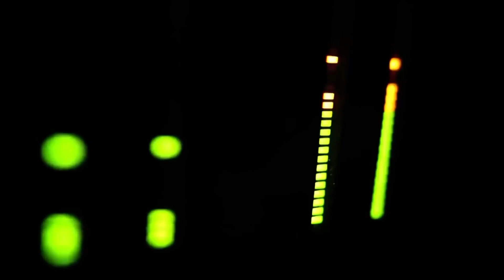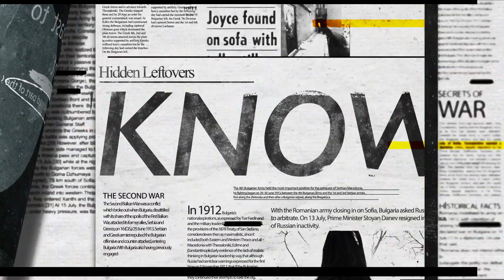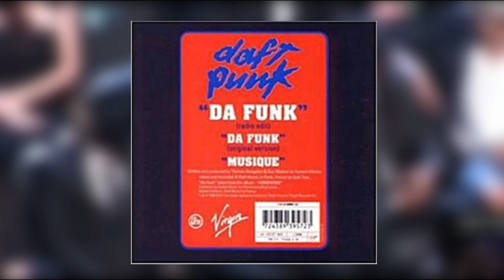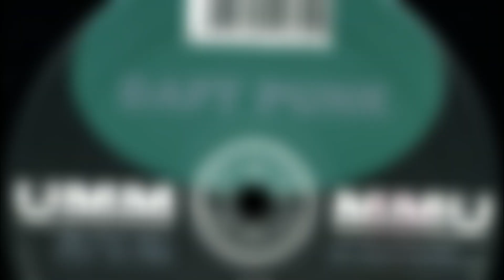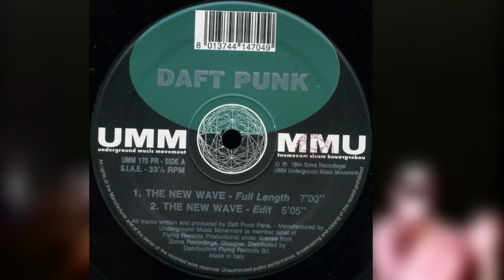QUI SONT RÉELLEMENT LES DAFT PUNK, L'HISTOIRE D'UN DUO ROBOTIQUE !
Les daft punk, de leurs vrais noms, Thomas Bangalter et Guy manuel de homen Christo sont deux jeunes hommes qui vont connaitre un sucée incroyable !. Aujourd’hui casquées, les daft punk sont un des groupes d'artistes les plus mystérieux et les plus emblématiques !
Dans cette vidéo, vous découvrirez l'histoire des daft punk, leurs sucée en passant par les théories les plus folles sur leurs visages !.
EN SAVOIR PLUS SUR LES DAFT PUNK:
Cette Vidéo s'adresse à tout publics, aucun passage dans celle-ci
n'est choquant, vidéo tout publics.

Cette vidéo a été monter par R442.
Pour toutes demandes de copy de vidéos, veuillez nous contacter a cette adresse: